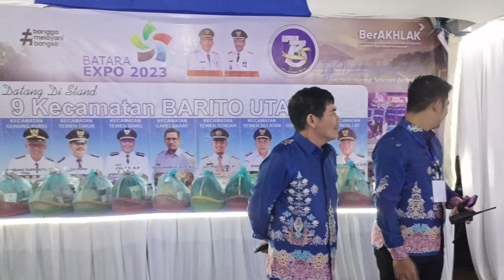Batara Expo 2023 Stand Sembilan Kecamatan Wilayah Barito Utara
Acara Batara expo 2023, kali ini saya berada di stand sembilan kecamatan (gunung timang, gunung purei,lahei,lahei barat,montallat, teweh baru, teweh tengah, teweh selatan dan teweh timur, baritoutara muarateweh iyamulikbengkangturan wilayah barito utara yang standnya digabung satu, kebetulan kali ini saya di bimbing oleh pak sekcam yang masih muda, ada banyak yang dipamerkan disini, ada kerajinan tangan, hasil kebun,cemilan dan berbagai macam akar yang bisa dijadikan obat herbal.

musik yang digunakan berjudul harmony, dibawakan oleh Jerry Kamit,

video ini bersifat hiburan bermanfaat sekaligus dokumentasi, video ini boleh digunakan  kembali (creative commons)  semoga bermanfaat